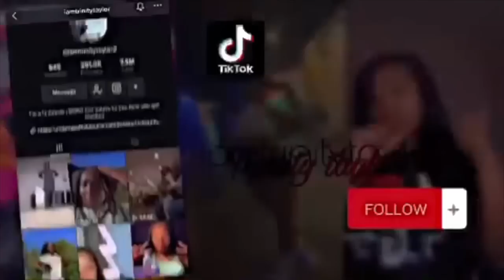MOVE IN DAY AT SCAD 🐝🐝